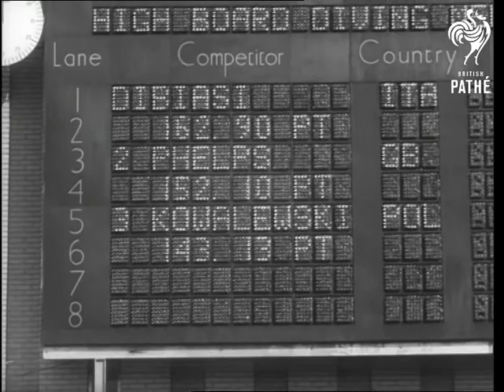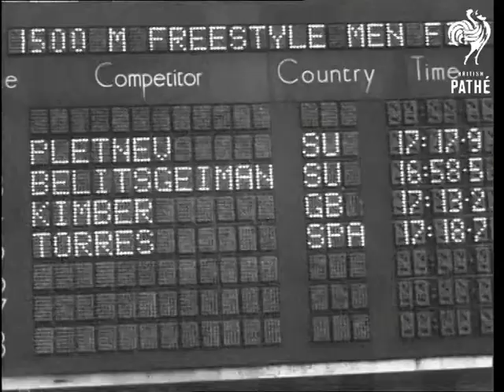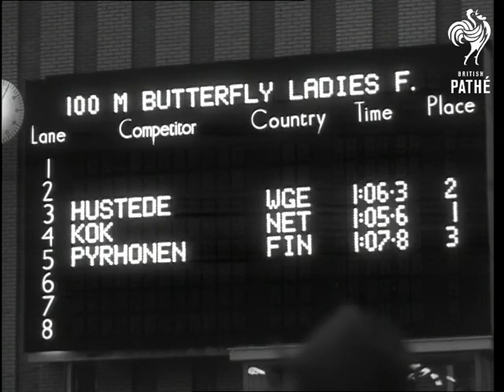European Swimming Championships (1966)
Utrecht, Holland

EUROPEAN SWIMMING CHAMPIONSHIPS.

VS. Competitors taking part in Mens Highboard Diving. Winner is Klaus Dibias of Italy and Brian Phelps is second. VS. Mens 1500 metre Freestyle. Race from start to finish and winner is Semen Belits-geiman of Russia, second is Alan Kimber of G.B. V.S. Ladies 100 metre butterfly. Preparation, race and finish. Holland's Ada Kok is winner and receives medal. (Anne Cotterill of G.B. is also in the race.)

(F.G.)
 FILM ID:3220.2